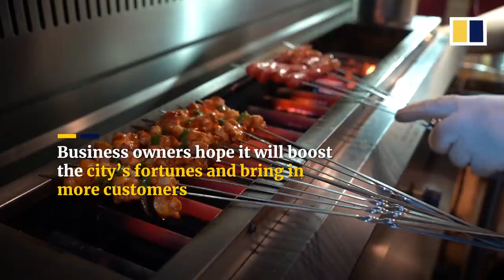Small businesses in China's Xian still struggling a year after controlling Covid-19 pandemic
One year since Covid-19 infections were brought under control in China, small businesses in the northwestern Chinese province of Shaanxi have been struggling to recover because of continuing weak consumption. The Post talked to several small business owners in the capital Xian, where hopes are high that the upcoming National Games, to be held there in September, will help restore spending in the city.